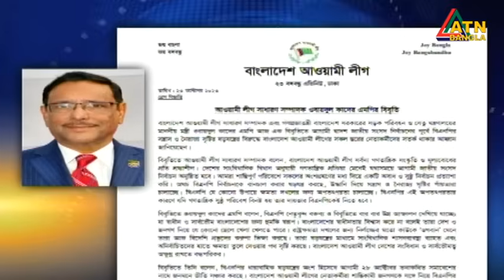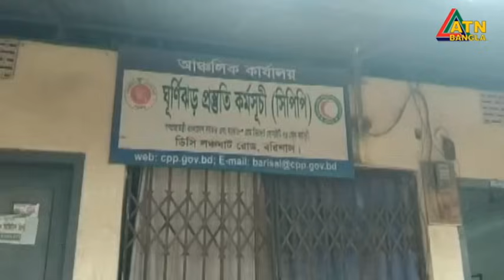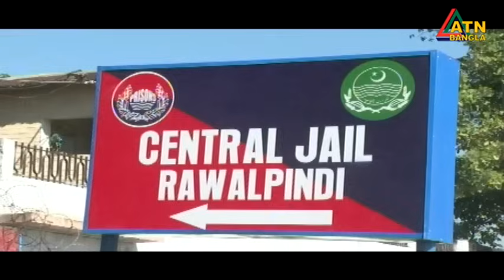এটিএন বাংলা ‌সকাল ৭ টার সংবাদ । 24.10.2023 | Bangla Khobor | Bangla News | ATN Bangla News